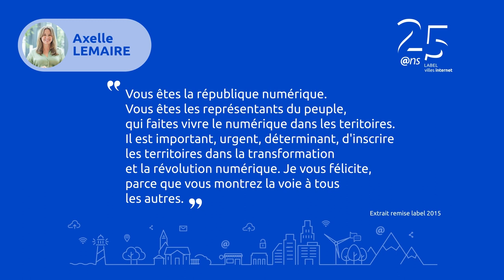Axelle Lemaire - 25e Label Villes, Villages et Territoires Internet